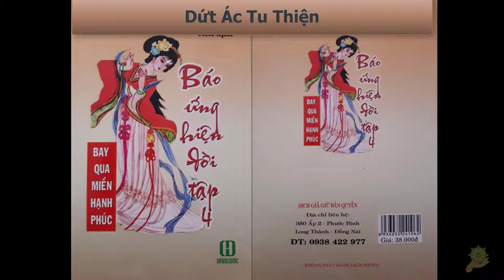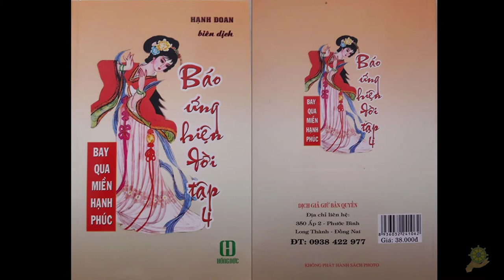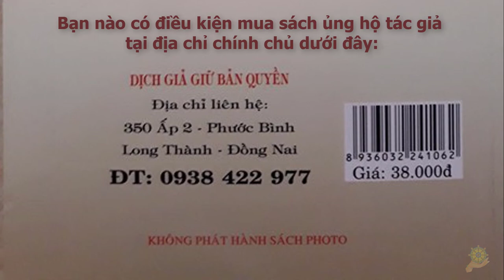47 Dứt Ác Tu Thiện - Cuộc đời của Pháp Sư Tịnh Không [Báo Ứng Hiện Đời Tâp 4]